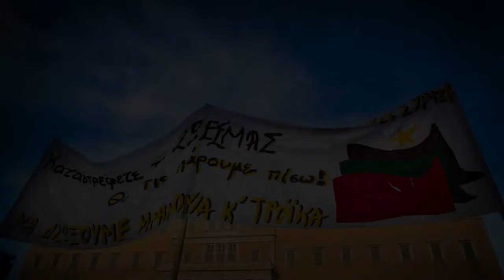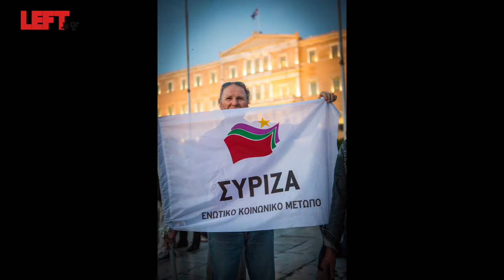Συλλαλητήριο ΓΣΕΕ--ΑΔΕΔΥ Σύνταγμα 28/4/2013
Φωτογραφία-βίντεο
Άγγελος Καλοδούκας
Στο φακό του left.gr μιλούν για το πολυνομοσχέδιο οι:
Ηρώ Διώτη, βουλευτής ΣΥ.ΡΙ.ΖΑ. Λάρισας, Αντώνης Σταματόπουλος, πρόεδρος του Σωματείου Εργαζομένων MEΤΡΟ, Νίκος Ξυδάκης, από την Ένωση Εργαζομένων ΗΛΠΑΠ, Παναγιώτης Λαφαζάνης, κοινοβουλευτικός εκπρόσωπος του ΣΥΡΙΖΑ-ΕΚΜ, Απόστολος Κασιμέρης, μέλος ΔΣ του Συνδικάτου Εργαζομένων ΟΑΣΑ, Σπύρος Ρεβίθης, αντιπρόεδρος των Εργαζομένων του Μετρό της Αθήνας, Κώστας Μπάρκας, βουλευτής ΣΥΡΙΖΑ-ΕΚΜ Ν. Πρέβεζας.